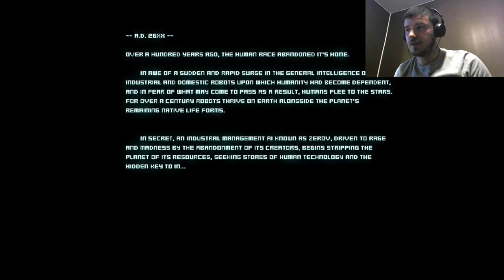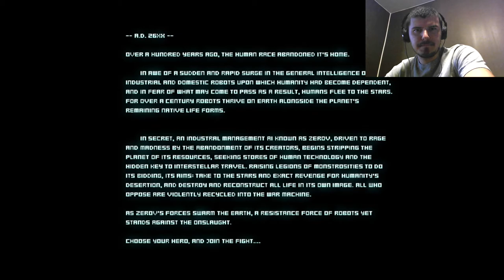SO MUCH DESTRUCTION | Tiny Robot Justice Squad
Become a guardian robot and help defend the Earth from the invading ZeroV. (Early Access)

Wanna play with me?
Steam: Yeagerbr
Xbox Gamertag: Yeagerbr
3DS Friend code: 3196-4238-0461